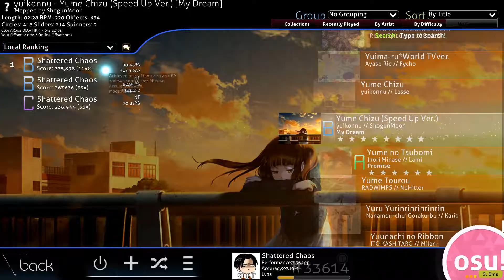[Nole] Yume Chizu (Speed Up Ver) [My Dream] 7.98* Mouseplay 594/634 PASS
This is the hardest map I have ever passed so far in osu!. It has an HP setting of 4.4 which is quite low but my HP never dropped below about 33% so I guess that kind of makes up for it. At 2:21 I was so focused on trying to sustain my tapping stamina that i rushed through the part which drove my accuracy to crap. I think I might have gotten an A rank if those 100's were 300's but at least I passed.

Skin: Yugen
Mouse: Logitech G502 @4200DPI 1.00x Ingame Sensitivity